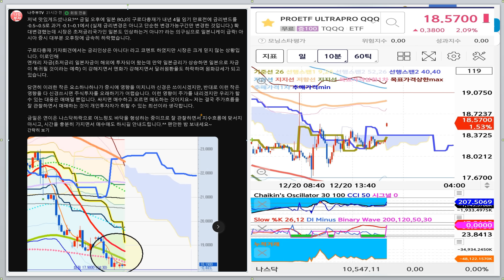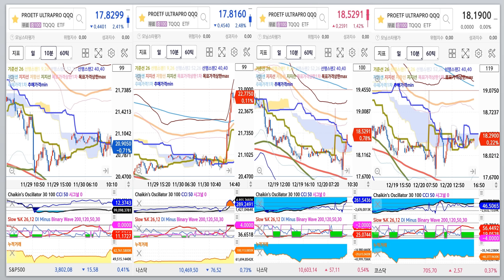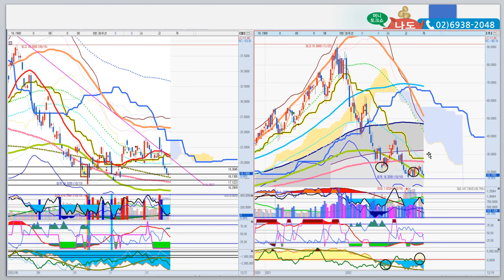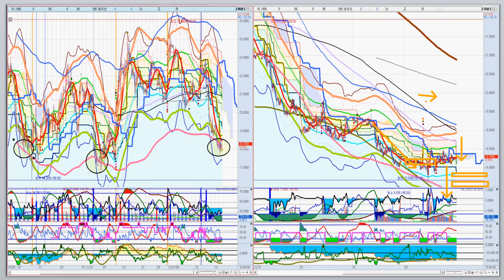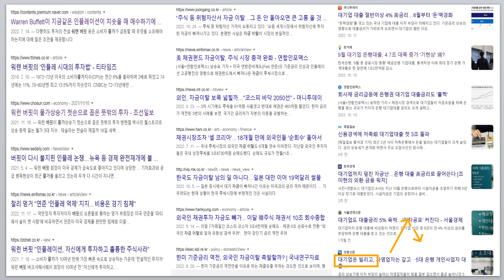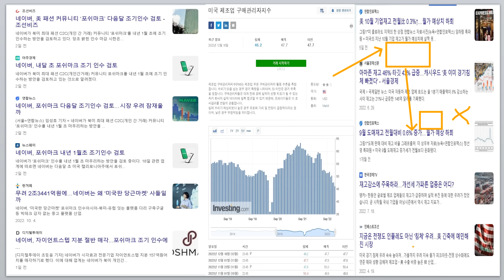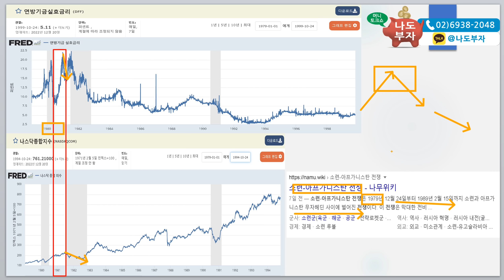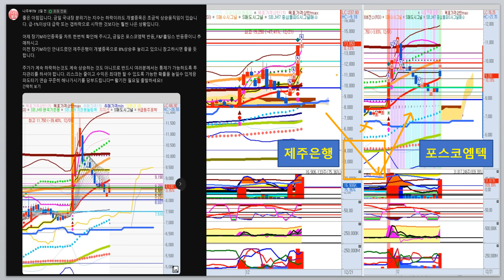TQQQ나스닥 드디어 반등? 우선 진행방향 전환신호가 나왔습니다. 오늘 더 지켜보시고 19$돌파하면 상승가능 구간진입이니 참고하세요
FOMC 파월발언이후 폭락했지만 하락 상승이 지속 반복될때 개인에게 가장 유리한 방법은 적립식 매수와 조금 기술적이지만 S스윙입니다^^ 주추세 상승에 조정이 바로 매수하기 가장 좋은 시점입니다^^ 추가매수는 볼린져밴드와 SV시그널로 해결하시면 됩니다.  공포감이 완연한 시장에서 절호의 타이밍을 잡는 현명한투자자되세요~이제는 현금비중에 대한 자금관리에 더욱 신경쓰시고 자산비중 관리에 집중하세요